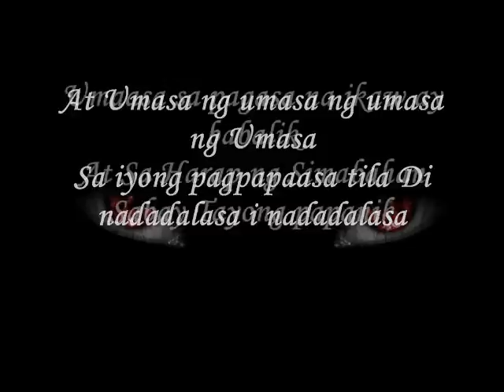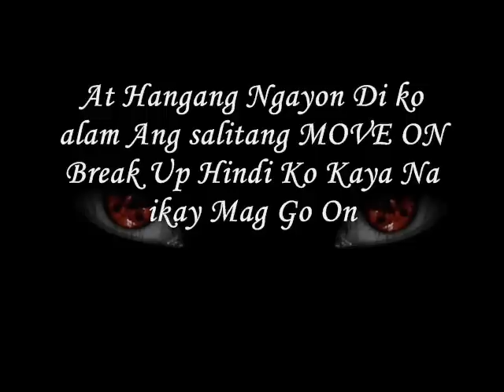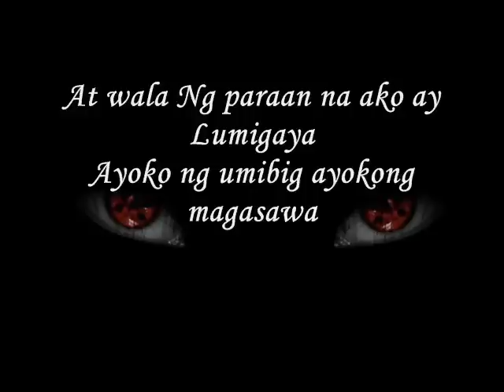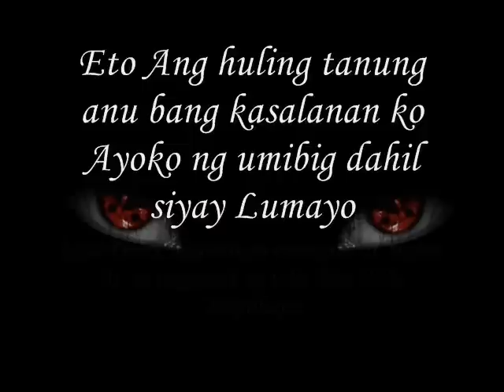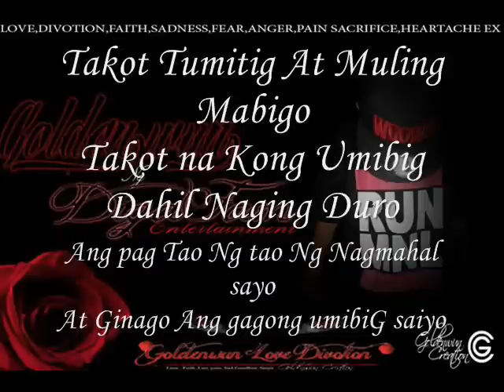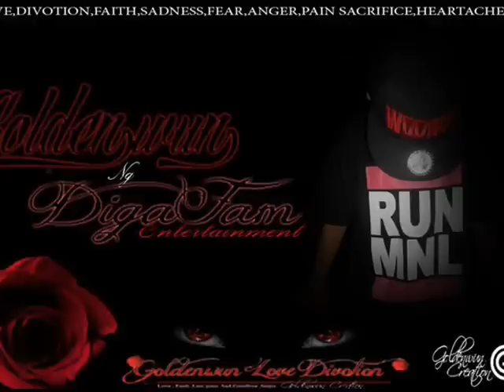Ayoko Na - Goldenwun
Ayoko nang masaktan Eiii